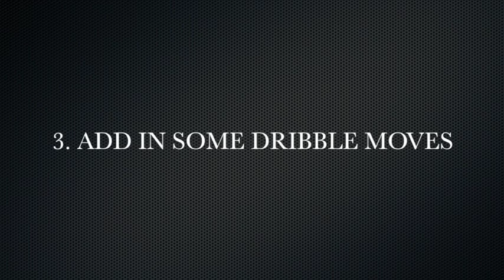How to create chances in 5-a-side - the skills to master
Filmed with IFC - most of these skills are from Kurtice Herbert, an unbelievable 5s player, who has won multiple national awards in 2013.